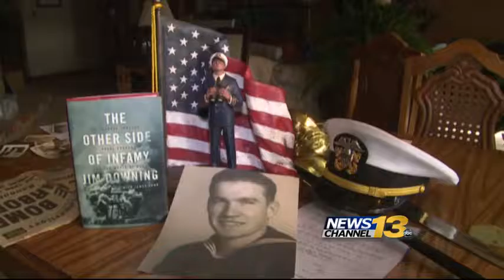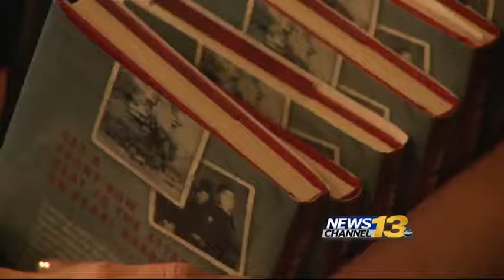Other side of infancy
lt jim downing book signing